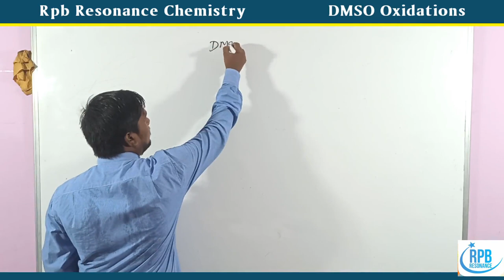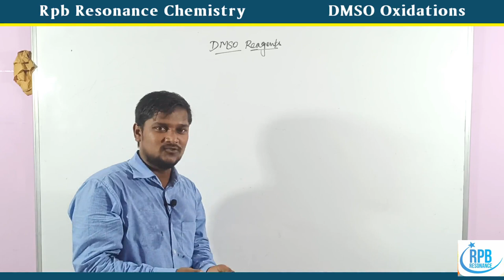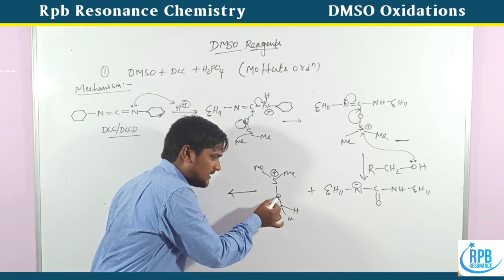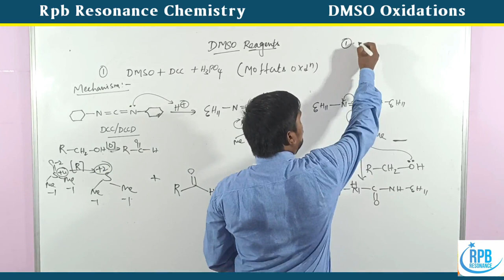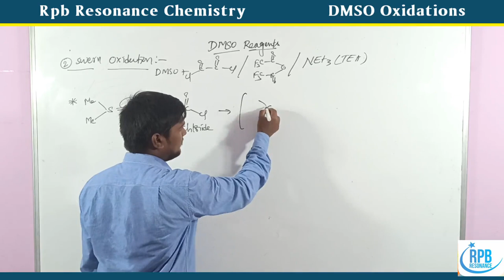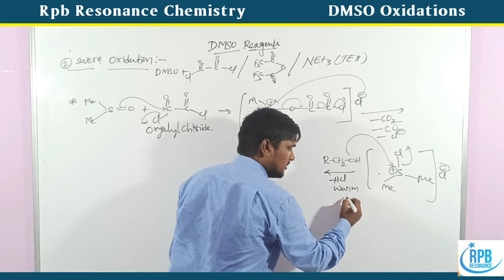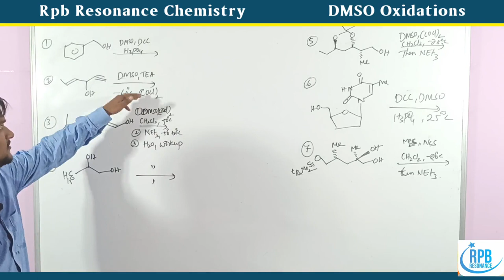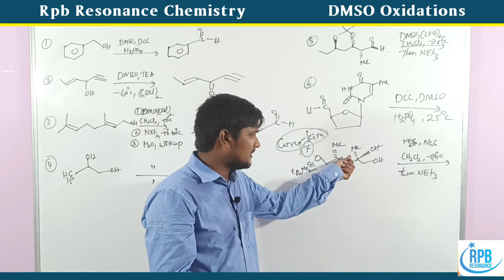Swern Oxidation l Moffatts Oxidations l Corey-Kim l DMSO Oxidizing Reagents l APSET CHEMISTRY TELUGU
Swern oxidations # Moffats Oxidations # COrey kim oxidations